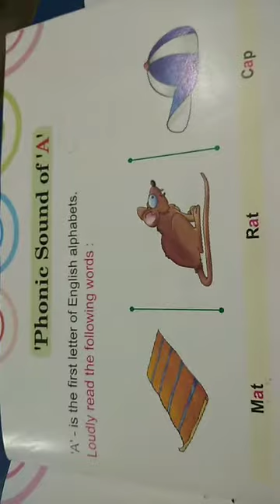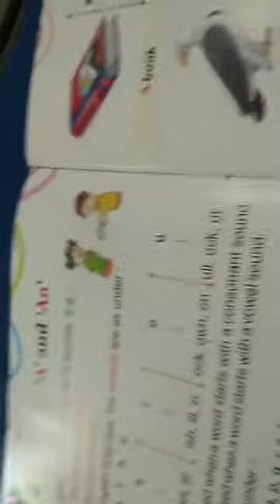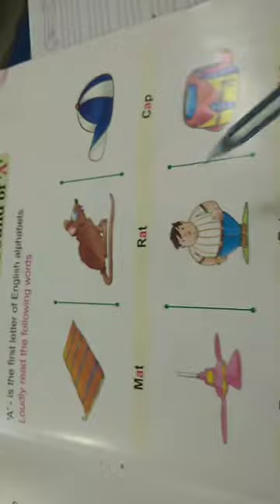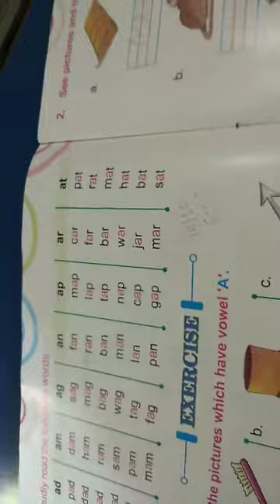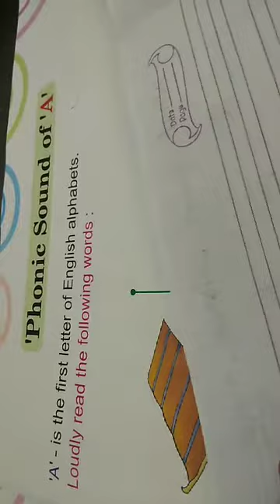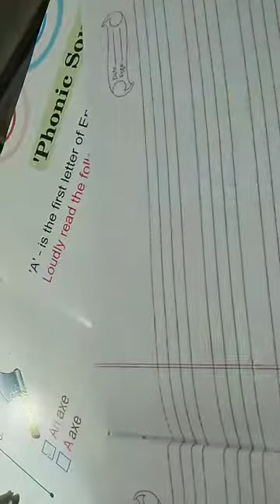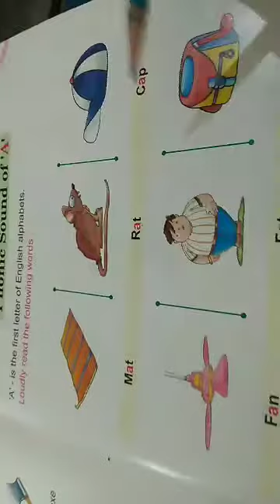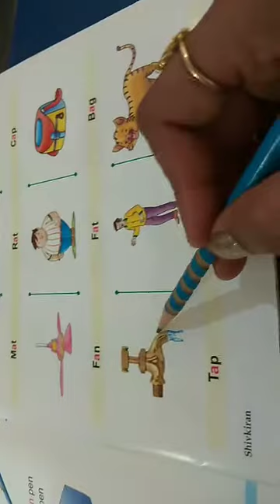CLASS L.K.G ENGLISH DATE 03.08